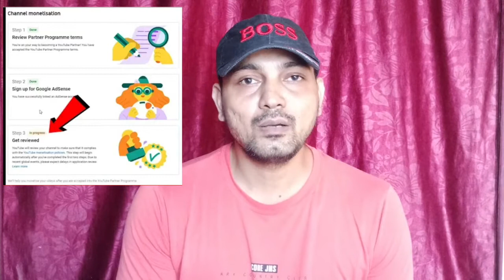Youtube Channel Monetization Under Review Problem Solved in 2021, सिर्फ 2 मिनट में 🔥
dosto es video me maine magnetization under process jo problem hoti h bo solve kaise hoti h ye maine bataya h es video me,

Massage :

Hi, Dear Youtube Team

But Still my Channal Not Monetize Under Review Problem
Please Help Check My Channel